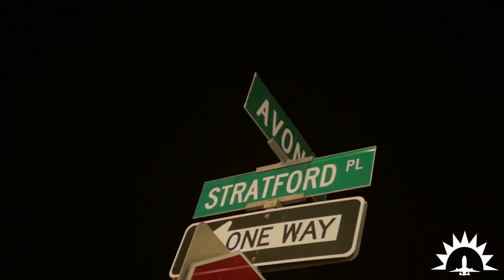Tally-Man Yup - Outside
Tally-Man Yup Outside video off of Not Guilty EP.
Follow Tally-Man on Instagram, Twitter & Facebook @TallyManYup